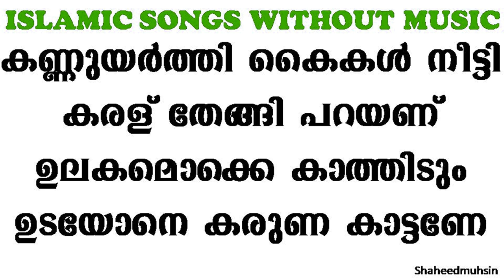കണ്ണുയർത്തി കെെയ്യ് നീട്ടി കരള് തേങ്ങി പറയണ് ഉലകമൊക്കെ കാത്തിടും ഉടയോനെ കരുണ കാട്ടണേ